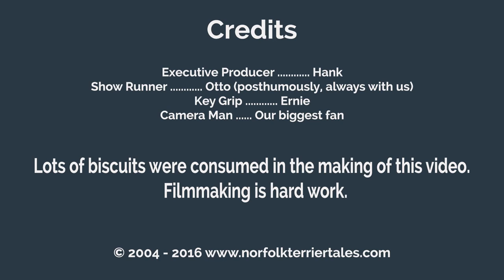Norfolk Terriers Meeting A Penguin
We thought penguins were playful, but the penguin we met on this particular day didn't have much interest in playing with us.